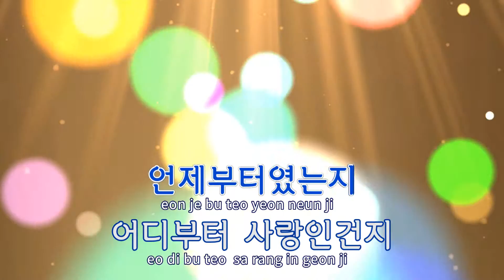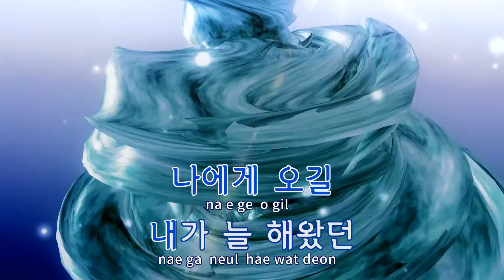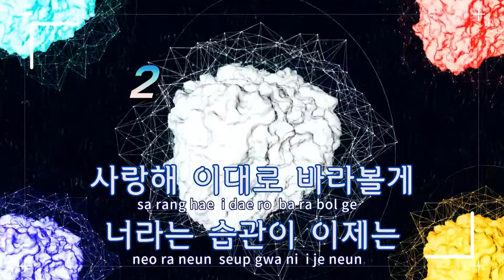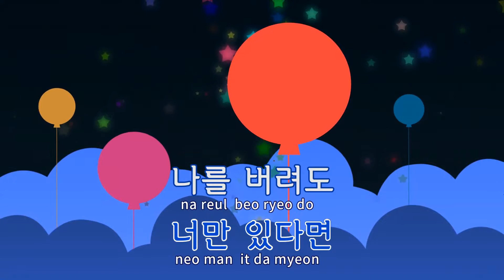[TJ노래방] 너에겐들리지않는그말 - 신승훈 / TJ Karaoke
너에겐들리지않는그말(너의목소리가들려OST)  --  신승훈